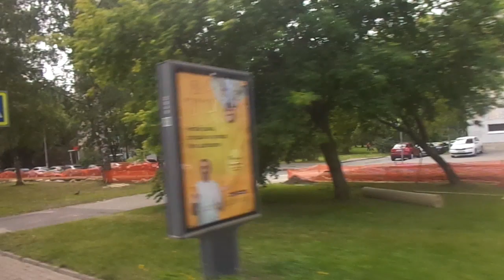Автобус Санкт-Петербурга 9-576: ЛиАЗ-6213.20 б.2406 по №123 (11.07.19)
Видео снято по: проспект Тореза, площадь Мужества, проспект Непокоренных (от ост. "Институтский пр." до ост. "пр. Непокоренных, 6")
Дата съемки: 11 июля, 2019 в 13:22.